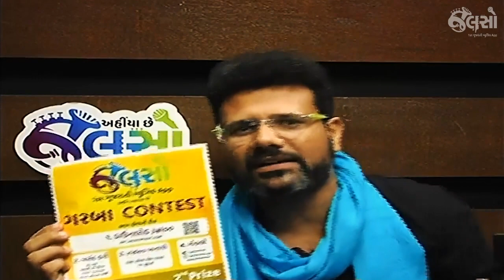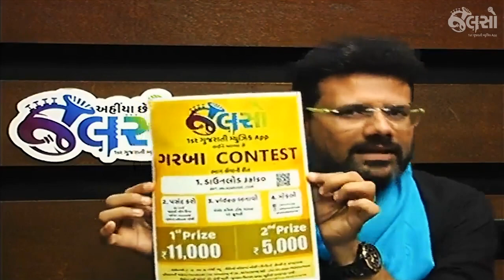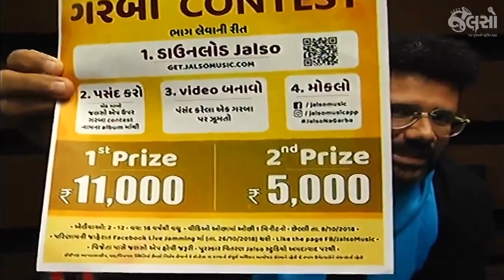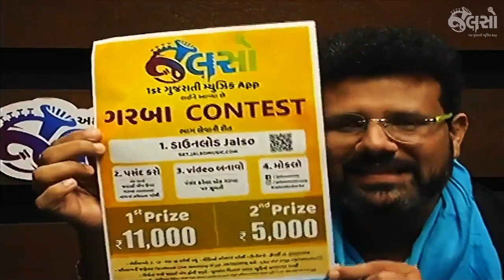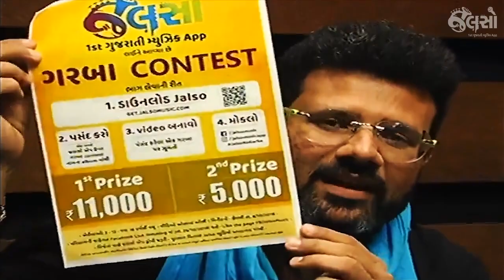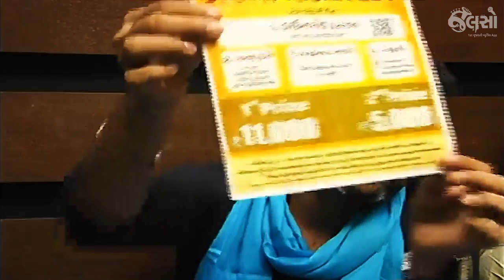Jalso | Alpa Patel | Live Jamming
Alpa Patel is a popular singer of Gujarat. She is well-known for her folk music. She did Live Jamming at Jalso. (This is another version of her live performance with a better quality)
Jalso is world's First Gujarati Music & Literature App. to see Live Concerts by popular and legendary Gujarati artists, every Friday, from 8pm onwards.